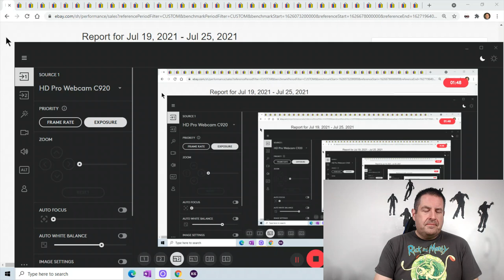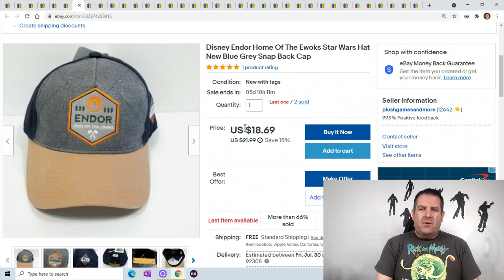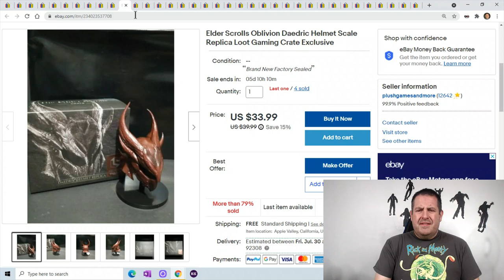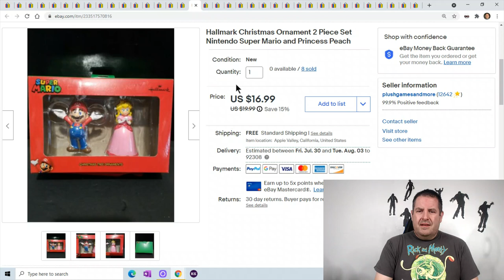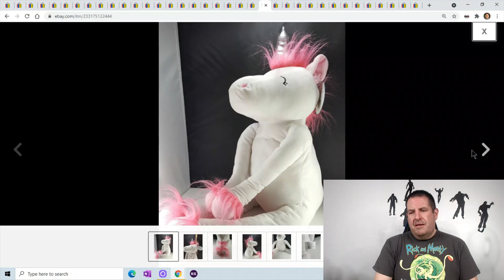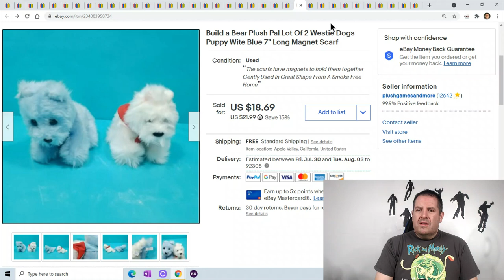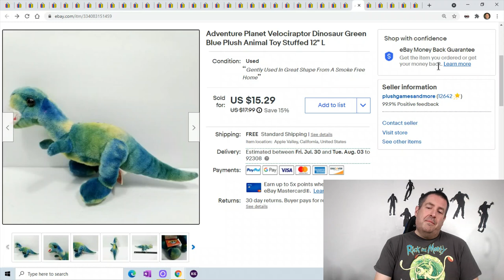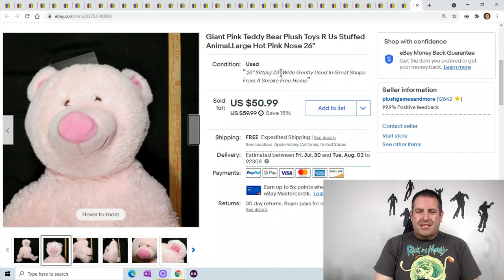DAMAGED RETURNS 😡 Plus What Sold On Ebay This week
6"x10" Poly Bubble Mailers for games or cd's

Thermal Labels